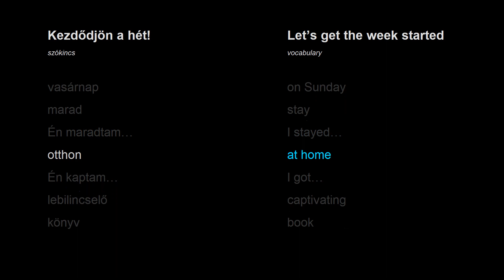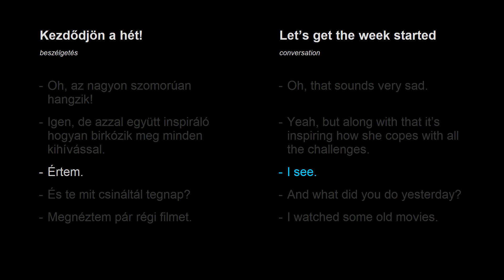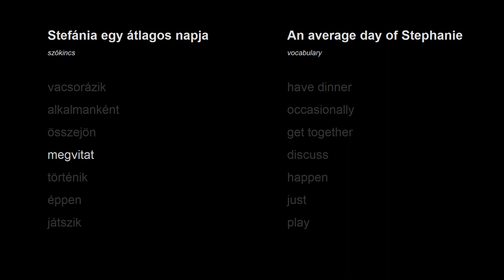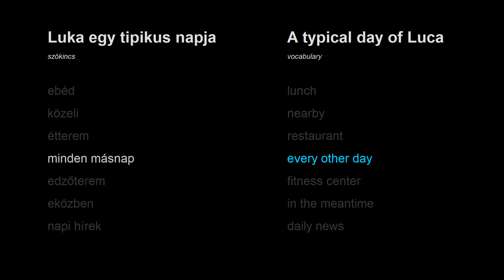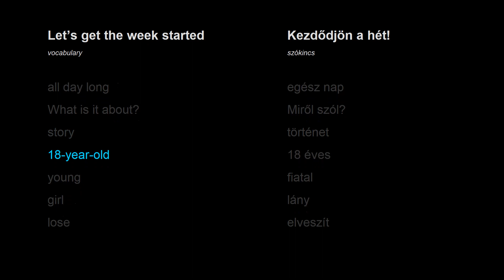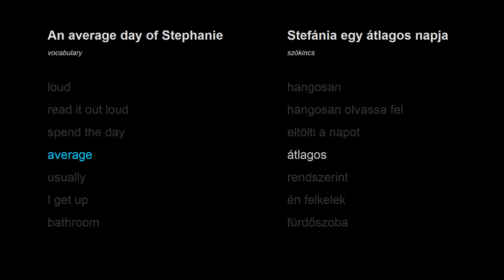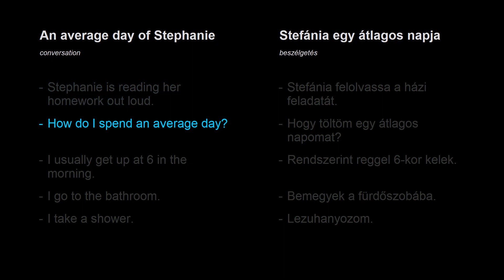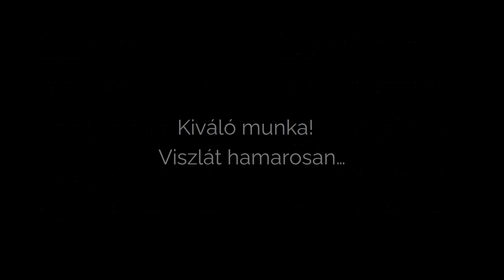Tanulj angolul - 5. lecke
Angol kezdő nyelvtanfolyam - 5. lecke:
angol szótár (107 új angol szó és kifejezés) + 3 angol beszélgetés kezdőknek

0:00 Kezdődjön a hét! (szótár)
6:53 Kezdődjön a hét! (társalgás)
11:03 Stefánia egy átlagos napja (szótár)
17:21 Stefánia egy átlagos napja (társalgás)
21:30 Luka egy tipikus napja (szótár)
25:17 Luka egy tipikus napja (társalgás)
28:44 Ismételjünk!
28:49 Társalgás 1.
38:32 Társalgás 2.
48:00 Társalgás 3.